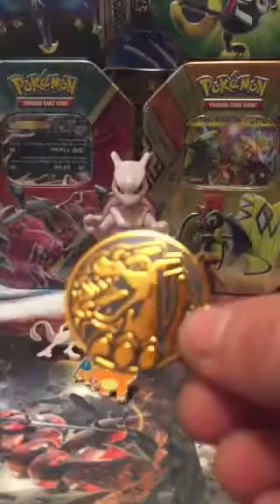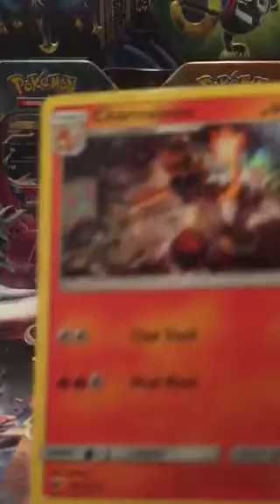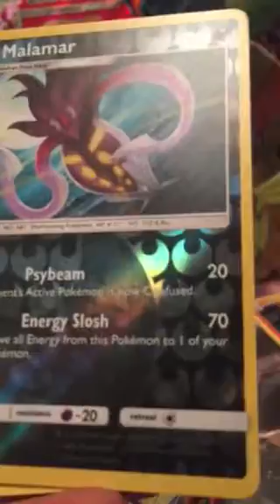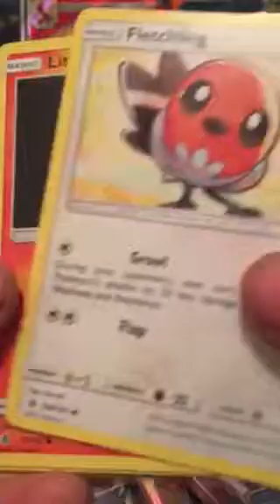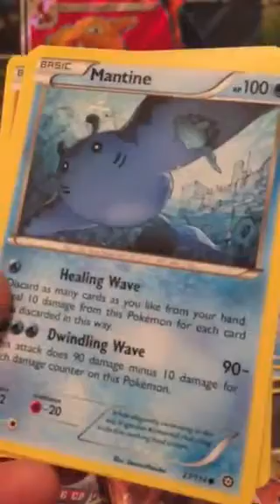Pokémon-Charizard GX- Premium Collection Opening -FREE Codes/Offer- Part 1